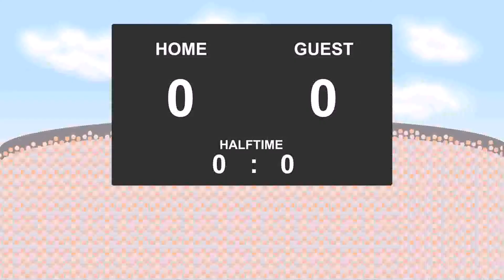15.10.2017: Panetolikos - Levadiakos (0 - 1)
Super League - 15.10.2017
Panetolikos against Levadiakos
          0 - 1
40' - Savvas Tsambouris (Yellow Card)
44' - Ibrahima Niasse (Yellow Card)
45' - Marcos Paulo (Yellow Card)
47' - Ibrahima Niasse (Goal)
90' - Franco Mazurek (Yellow Card)